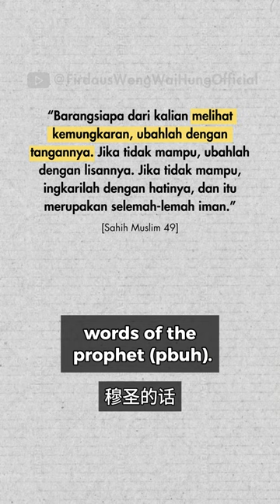Is Being Ignorant Acceptable Regarding Palestinian Issue?